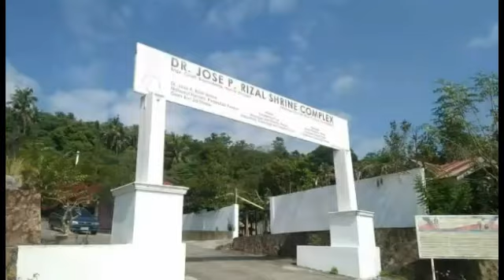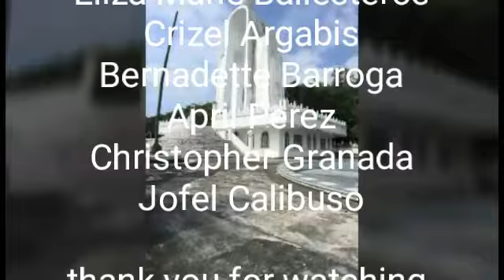BAYOMBONG NUEVA VIZCAYA ADVERTISEMENT